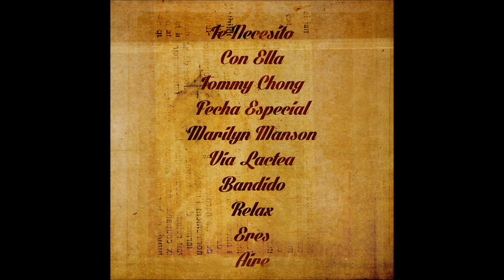JAZZ BANDANA -Carrusel (FULL ALBUM) *2013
trabajo completo del album Carrusel prod x  JAZZ BANDANA  . enjoy .